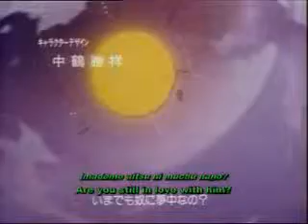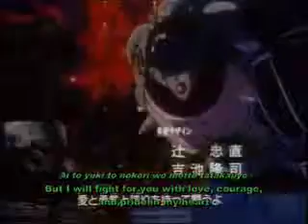Dragon Ball GT Opening Theme Japanese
dragon ball gt was ok but not as great